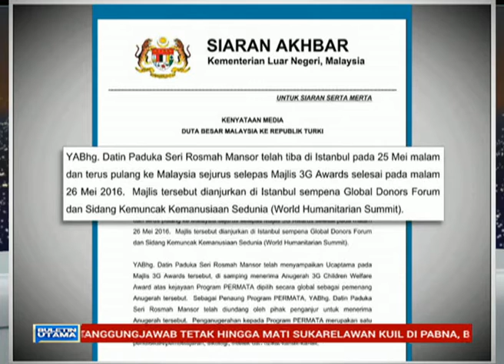Duta Malaysia ke Turki sahkan kunjungan isteri PM ke Istanbul hanya sehari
Lawatan rasmi isteri Perdana Menteri, Datin Seri Rosmah Mansor ke Istanbul, Turki Mei lalu, hanya untuk tempoh sehari bagi memenuhi jemputan Cambridge If Analytica bagi Majlis Anugerah Tadbir Urus Baik Global, 3G Awards 2016.

Dan bukannya sehingga dua bulan seperti didakwa Ahli Parlimen Pandan, Rafizi Ramli.

Duta Malaysia ke Turki, Datuk Amran Mohamed Zin dalam kenyataannya menjelaskan, Datin Seri Rosmah tiba di Istanbul, malam 25 Mei dan bergegas pulang ke tanah air sebaik majlis selesai 26 Mei lalu.

Majlis dianjurkan sempena Persidangan Global Pemberi Dana dan Sidang Kemuncak Kemanusiaan Sedunia.

Datin Seri Rosmah yang juga penaung Permata negara telah menyampaikan ucaptama pada majlis berkenaan.

Selain menerima Anugerah Kebajikan Kanak-Kanak 3G atas kejayaan program Permata.

Beliau turut mengadakan pertemuan dengan anggota Majlis Tertinggi Pendidikan Qatar Dr. Sheikha Aisha Faleh dan barisan kepimpinan Cambridge If Analytica.

Sebelum ini, Rafizi mendakwa Datin Seri Rosmah menyewa pesawat Airbus ACJ319 yang lazimnya dinaiki kenamaan, termasuk Perdana Menteri selama dua bulan untuk ke Istanbul.